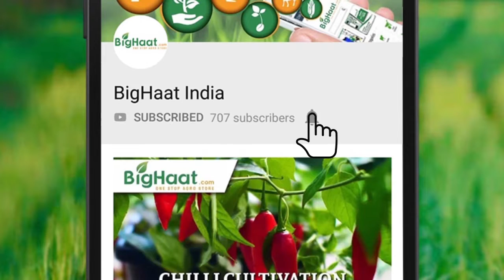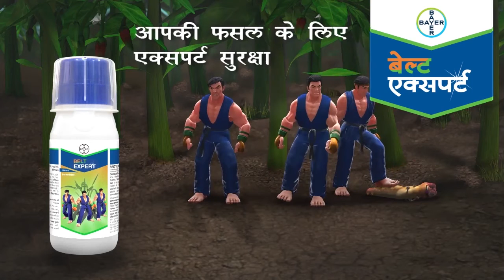बेल्ट एक्सपर्ट - चबाने वाले कीटों के विरुद्ध विशेष सुरक्षा | BigHaat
Belt Expert is an innovative and highly effective insecticide which have a broad spectrum effect on chewing and sucking pests from the early stage of the crop. Its unique safe formulation offers maximum protection and healthy, high-quality crops.

Video Courtesy : Bayer